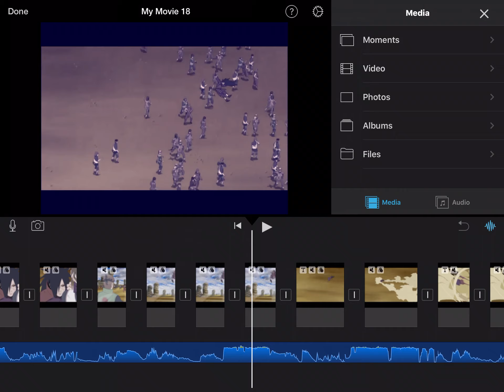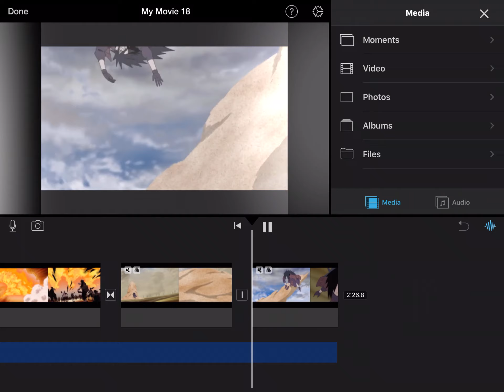Makeing a new edit 2 edits in 1 sneek peek 😁